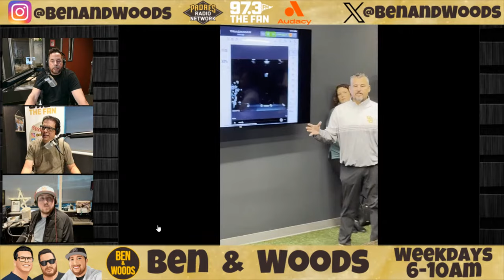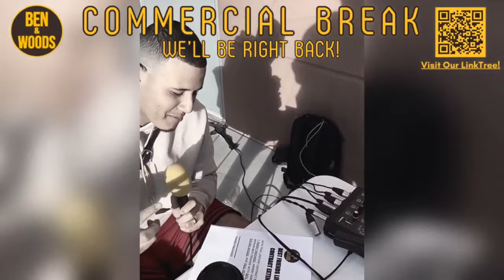February 6th, 2024 - Padres Pitching Coach Ruben Niebla Joins The Show!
Catch us weekdays on 97.3 The Fan from 6-10am PST as we try to entertain you and talk about our beloved San Diego Padres!

Chapters
0:00 Foreplay
22:40 Shoutout To His Family
38:54 Padres Open PLNU Lab
1:01:10 Royals Extend Bobby Witt Jr
1:23:10 Don’t (And DO) Do This
1:38:34 Ethan Salas Continues To Climb
2:02:04 Super Bowl Week Is Overrated
2:23:40 Aztecs vs Air Force
2:38:15 Ruben Niebla Joins The Show!
3:00:56 Reaction To Ruben Niebla
3:20:15 The Reindl Report
3:39:09 Padres Sign “Big Fudge”

Join our Ben & Woods Tier 1 discord and chat with the community throughout our show, during Padres games, or whenever you'd like!

Did you know Ben & Woods are on Cameo now??

Give us a follow and watch on Twitch!